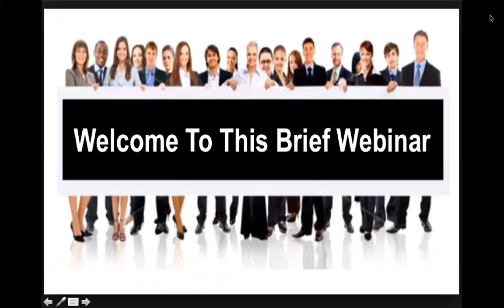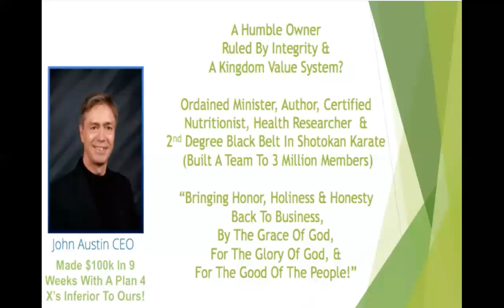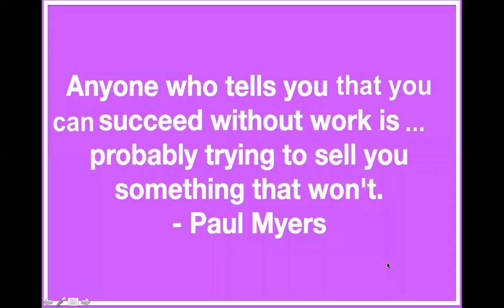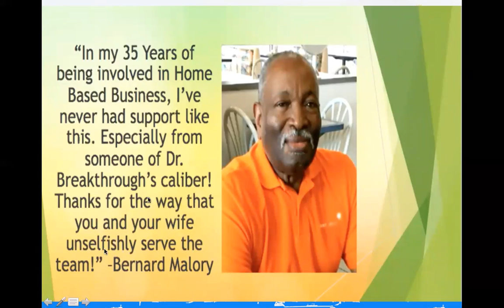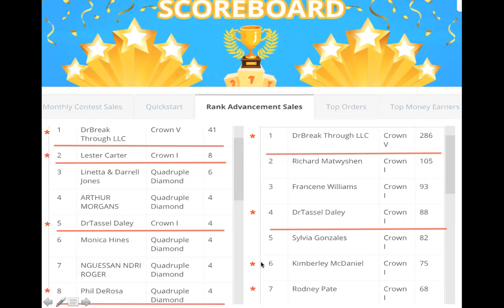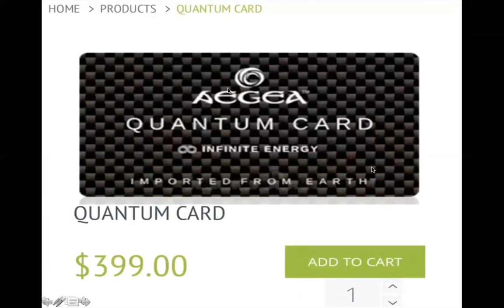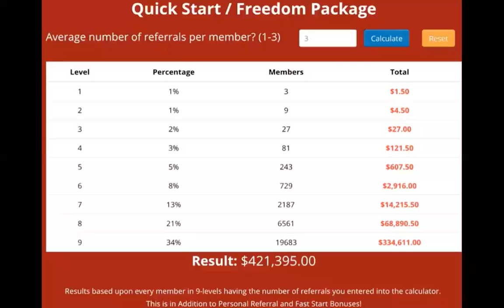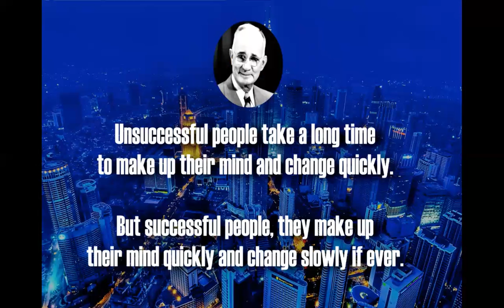How to create an extra $12K in 9 weeks leveraging 2 partners